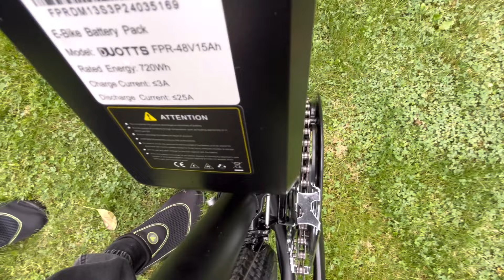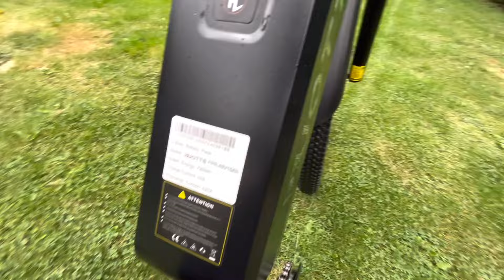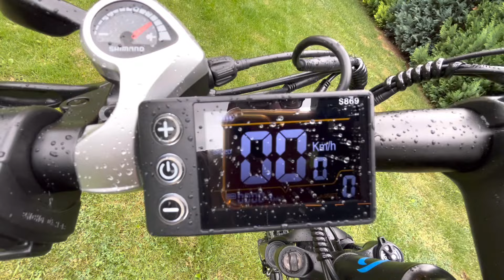DUOTTS C29.CENA POWALA.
Link do roweru;